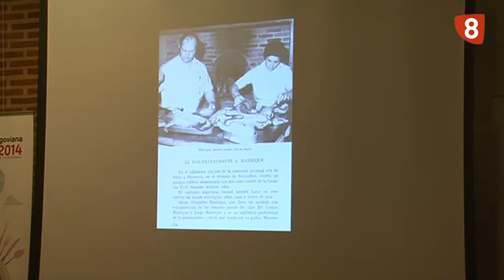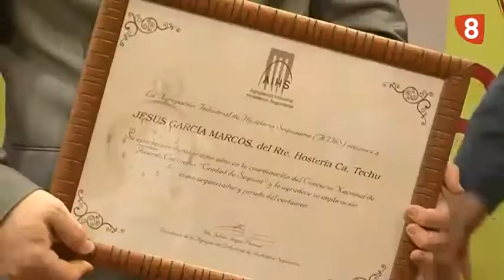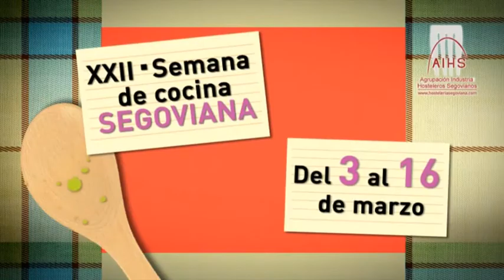CLAUSURA SEMANA DE LA COCINA 17 03 14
Homenajes para despedir la XXII Semana de la Cocina Segoviana.